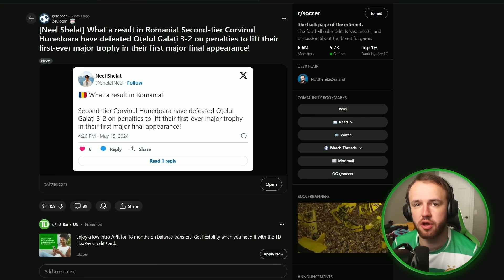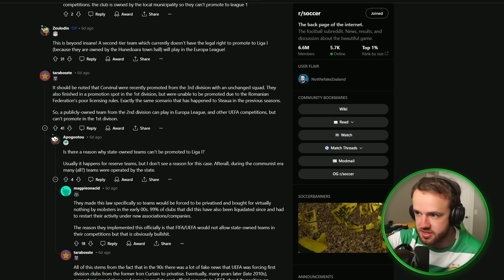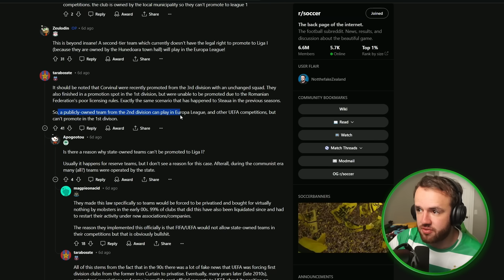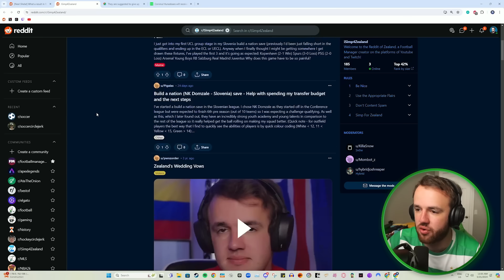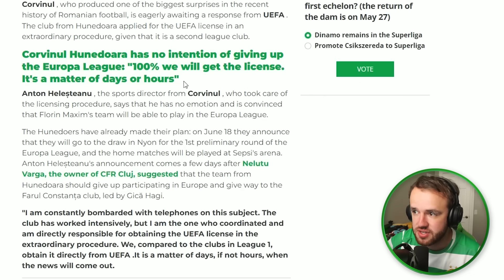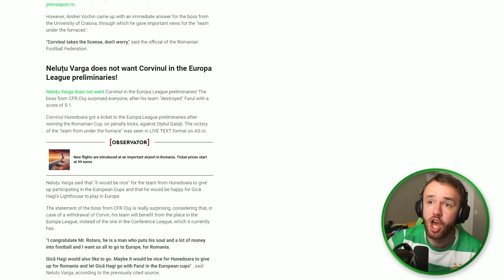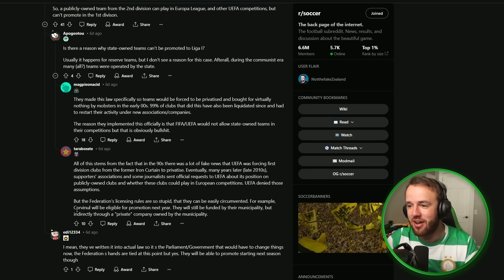They Can't Be Promoted For A Stupid Reason